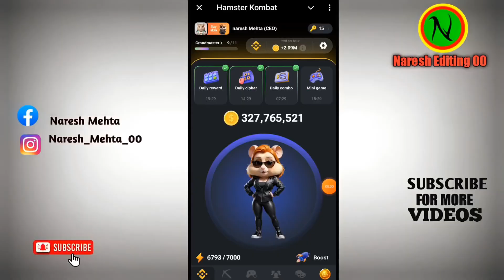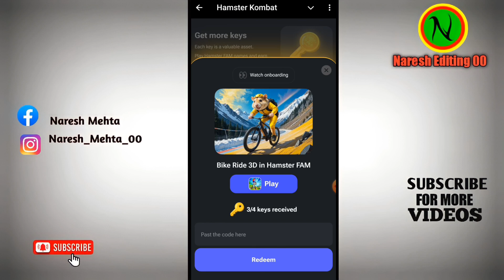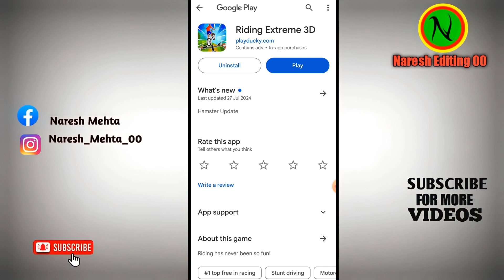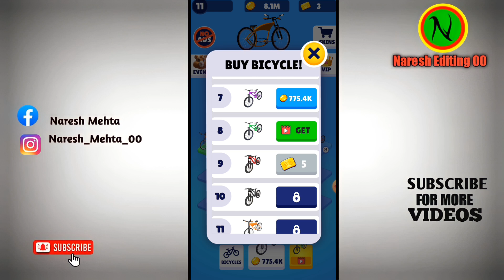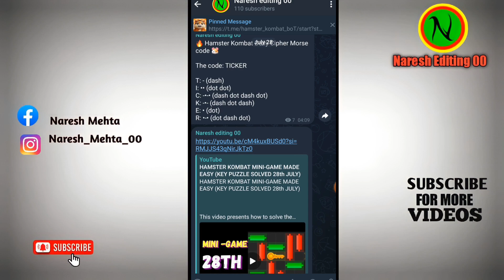New Update Playground how to use in Hamster Kombat in nepali | Easy To Make More Keys Promo Code 🔑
New Update Playground how to use in Hamster Kombat in nepali | Easy To Make More Keys Promo Code hamster kombat mini gamehamster kombat playground.

How To Play Hamster Kombat and Earn Money in Nepal | Hamster Kombat Daily Income

Your Quires ;-
Hamster new update Buy skin
Hamster kombat new update Buy skin. k ho

How to withdraw hamster kombat in nepal

how to withdraw hamster kombat in binance

Hamster kombat withdrawal in nepal

Hamster price in nepal

hamster kombat price in nepal

Hamster kombat in Nepal

Hamster kombat full video in nepali

Hamster kobat daily combo

hamster komvat daily cipher today

How to withdraw money from Nepal hamster kombat

in nepal

hamster kombat withdraw in nepal

hamster kombat in nepali

Crypto master nepal

nepal crypto updates

hamster kombat luch date in nepal

hamster kombat

hamster kombat update, hamster kombat withdraw update

hamster kombat

Hamster Kombat Key Game Task

Hamster Kombat Playground Game

Hamster Kombat New Game Task

Hamster Kombat New Key Task

How To Play Playground In Hamster Kombat

How To Get 4 Key In Hamster Playground

Hamster Kombat Ma Kasari Game Khelne

Hamster Kombat New Features

Hamster Kombat Update In Nepali

Hamster Kombat Update In Nepal

Hamster Kombat New Game APP

Hamster Kombat Today News

How To Withdraw Hamster Coin

Hamster Kombat price In nepali

How To Sell Hamster Kombat Coin

How To Sell Hamster Kombat Token

Hamster Kombat Fake Website

Hamster Kombat Fake Exchange

Hamster Kombat Coin Kasari Sell Garne

Hamster Kombat Token Kasari Sell Garne

Hamster Kombat coin kasari bechne

Nepal Ma Hamster Kasari Sale Garne

Hamster Kombat Coin Kasari Withdraw Garne

Nepal Bata Hamster Kombat Kasari Sell Garne

HMSTR Token

Hamster Kombat Latest News In Nepali

Hamster Kombat

Hamster Kombat New Mini Game

Hamster Kombat Skin Character

Hamster Kombat Launch update

Hamster Kombat Mini Game Solve

How To Play New Mini Game

Hamster Kombat New

Crypto Master Nepali

Crypto Channel In Nepali

Nepali Crypto Channel

Today's new about Hamster Kombat

Hamster Kombat New Task

How To Solve Mini Game Hamster Kombat

Hamster Kombat Key Game

How to get key in Hamster Kombat

Hamster Kombat Key Game Solve

Mini Game Tutorial

how to withdraw money from hamster kombat in nepal,

bc game withdrawal jb,

bit box in nepal,

how to withdraw money from clipclaps in nepal,

how to open winzo in nepal

how to withdraw money in nepal

how to open winzo in nepal 2023

how to open winzo app in nepal

how to withdraw money from tasksewa

rg gamer grenade

Your queries-

1. Hamster kombat new update

2. Hamster kombat daily cipher

3. Hamster kombat mining withdrawal

4. Hamster kombat daily cipher today

5. Hamster kombat withdrawal process

6. Hamster kombat daily combo today

7. How to use hamster kombat Nepali

8. Hamster kombat mining

9. Hamster kombat in Nepal

nareshediting00Hamster Kombat new update Buy skin k hoHamster kombat new update in NepaliHamster mini game how to solve in nepali languagehamster kombat daily combo card today